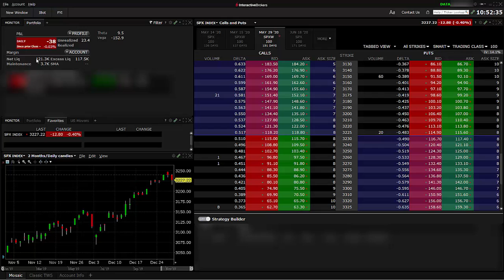Real P&L 12-30-19